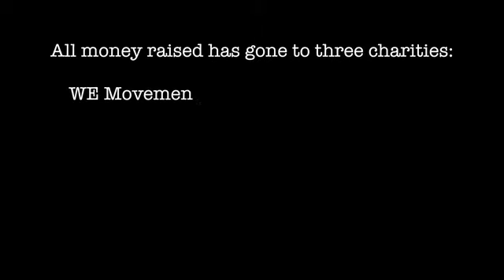Women's Empowerment Charity Gig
13/04/2018 - Komedia, Brighton.

The Women's Empowerment Charity Gig united local and national young talent to help raise money for some wonderful causes. With over £500 raised for 3 incredible charities (WE, Camfed & Brighton Housing Trust), a change is being made not just through the charities but through the lives of each performer.

This event was organised by myself, Allyshia Vallier. I had started the planning back in August 2017 and somehow managed to pull off an incredible night with a fantastic turnout. Because of my scholarship trip to India in the summer of 2017, my life changed massively and I was so inspired upon my return that I had to do something big. The product of that determination, passion and inspiration was this gig.

What I learnt from this event is that you genuinely can do anything you believe in or want to do. There's nothing holding you back... You'll have obstacles, of course, but it's how you deal with them and work through them that really matters. If you push through them with every bit of energy you have left, your event will be so much better and more successful. You would have showed people what this means to you, and people will support and respect you for that.

I'm 16 years old and I did all of this. I had help along the way, definitely. You should never be afraid to ask for help. But if I can do all of this, you can do ANYTHING.

I want to say a special thank you to:
- Chrissie Beck
- Luke Rutherford & Christian Le Surf
- Spraxa
- Tamara Buckley
- Ava & Kyle Montague & Amy Ramsay & Ben Douglas & Indie
- Lyss & Holly Bradley & John Timpson
- Pascale & Molly Courtney & Brenden Francis
- PUSSYLIQUOR
You all helped me out massively to put on such a spectacular show full of some crazy good talent.

Thank you to WE, Camfed and BHT for the love and support with this event - I couldn't be happy with the choices I made for where the donations will be going to.

A MASSIVE thank you to Brighton Lions Club for funding this whole project - I came second place in a Young Ambassadors competition, winning £250 but the Brighton club decided to fund me an extra £150 to make this whole thing happen. I couldn't have done it if it wasn't for this club, I can't thank you enough! You helped to make a young persons dream come true AND help raise so much for charity!

And thank you to every single person who donated, showed support and came down to watch the gig - you were some amazing people that we are all so grateful for!

Music: White Tiger - Izzy Bizu (Pascale & band live cover from gig).
Videography & video editing: Holly Bradley
Event Photography: Elliot Andrews & Holly Bradley